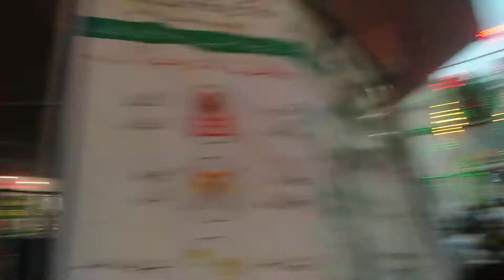गरीब नवाज उर्स 2022 ।। अजमेर शरीफ।। Ajmer ..